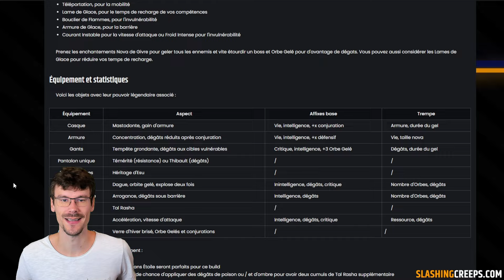Meilleur build Sorcière Diablo 4 Saison 5, lance de foudre pour la fin de jeu !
Le meilleur build Sorcière Diablo IV Saison 5 Lance de Foudre pour farm la horde, fosse, ubers boss 200 et tuer Lilith !

Build Sorcière Lance de Foudre Diablo 4 Saison 5 00:00
Fonctionnement du build Sorcière Lance de Foudre 00:30
Maitrises 02:07
Équipement Sorcière Lance de Foudre 02:37
Arbre des compétences 05:06
Parangon 07:20
Uber Zir 200 08:04
Uber Lilith 08:24
Fosse 101 speedfarm 09:36
Horde T7 11:37
Builder en description 13:18

Ce build sorcière Lance de Foudre Diablo 4 Saison 5, vous permettra de détruire la fosse T7, Lilith, boss de niveau 200 et haut paliers de fosse avec de très bons critiques tout en étant très résistant !